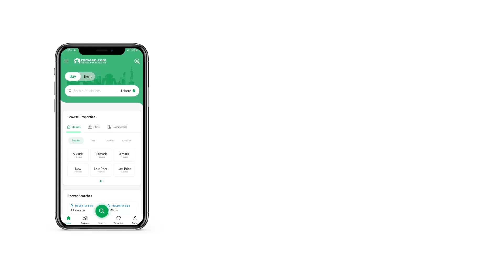10 MARLA RESIDENTIAL PLOT FOR SALE IN PHASE 8 BAHRIA TOWN RAWALPINDI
CORNER WITH EXTRA LAND PAID, MAP AND OTHER CHARGES PAID. ONLY SERIES BUYER CONTAC TUS.

Hurry up, and secure your property at an amazing price of Rs
. Property like this doesn't pop up too often. So, it's best to buy it while you still can. Your investment in 10 Marla property will definitely pay off later. The recent development projects make the city of Rawalpindi an attractive place for property investors. In a few years Bahria Town Phase 8 - Block D will further develop so make your investment today. Of course, if you're looking for Residential Plot, you're in the right place!

To make a booking in upcoming projects, get in touch with us today.